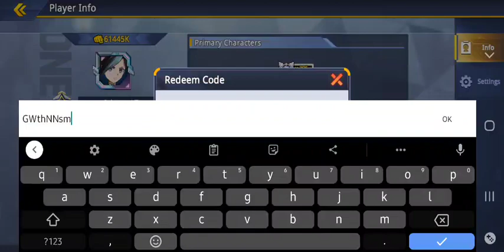*NEW DIAMONDS 💎 CODE* - One Punch Man Road To Hero 2.0